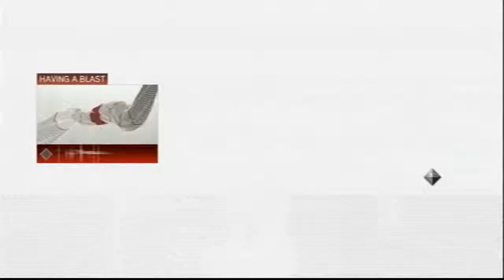Let's Play Assassin's Creed 2 Sequence 9 Carnevale